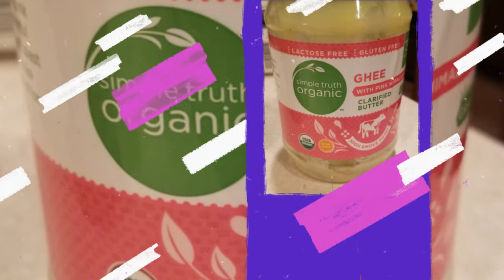Epic Cold Oats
People ask about my cold oats, so I thought I would share a fun, quick "how to" video on what goes into them.